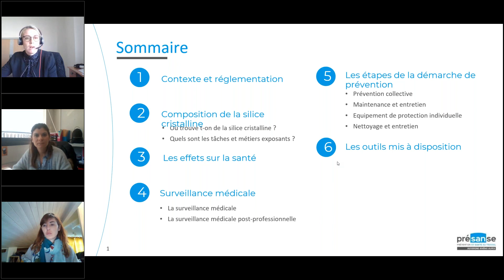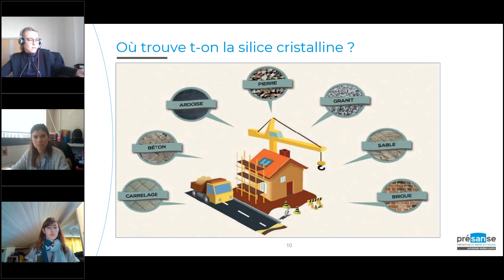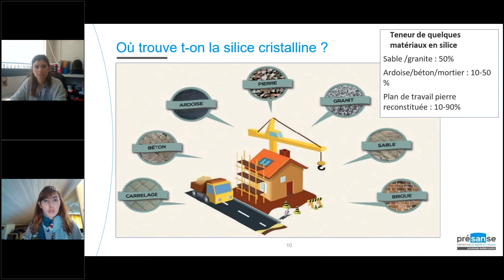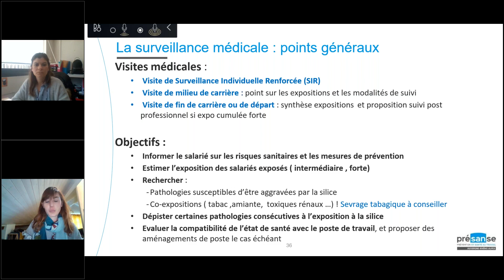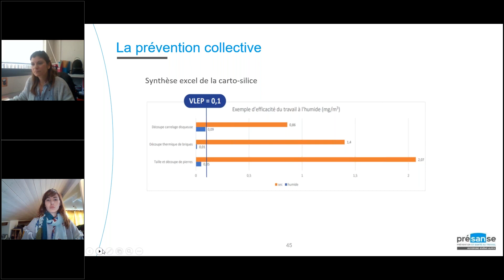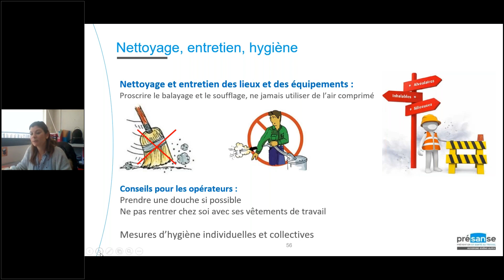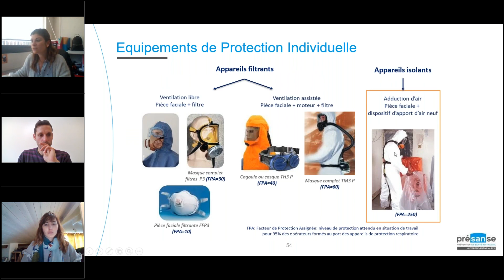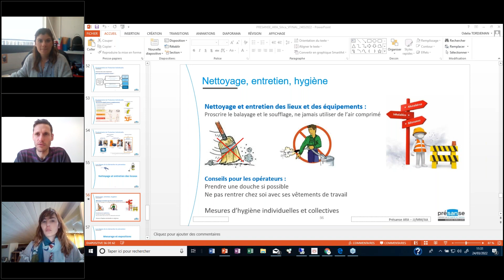La prévention du risque lié à la silice cristaline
Les travaux exposant à la poussière de silice sont issus de procédés de travaux présents dans de nombreux secteurs d’activité. Aujourd’hui, la Silice est considérée comme cancérogènes au sens de la législation.
Près de 365 000 travailleurs seraient exposés par inhalation à la silice cristalline en France.
L’Expertise de l’Agence Nationale de la Santé confirme les risques élevés pour la santé de ces travailleurs et confirme également des risques trop souvent sous-estimés et sous évalués.
Entre 23 000 et 30 000 travailleurs (dont près de 66 à 75 % sont issus du secteur de la construction) seraient exposés à des niveaux excédant la Valeur Limite d’Exposition.

Objectifs :
Présenter le contexte et la règlementation en vigueur.
Décrire ce qu’est la silice, sa nature et expliquer les différents phénomènes d’exposition
Rappeler les effets sur la santé
Expliquer les étapes d’une démarche de prévention efficace contre la silice en entreprise
Présenter quelques outils d’information et de prévention

Intervenants :
Adeline Pages (AIST La Prévention active)
Odélia TORDJEMAN (AST74)
DIAINE Annabelle (SST73)